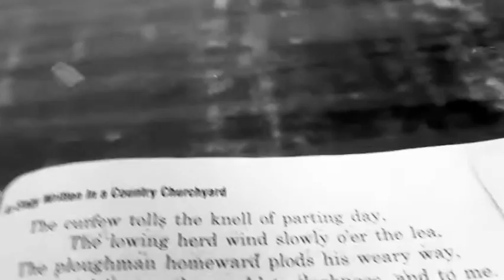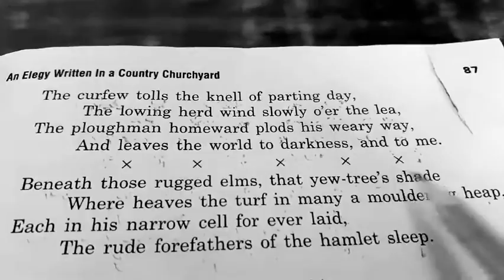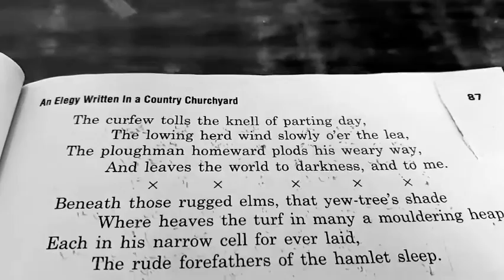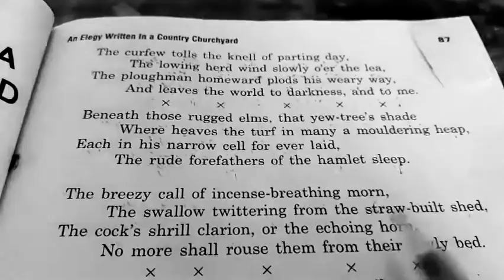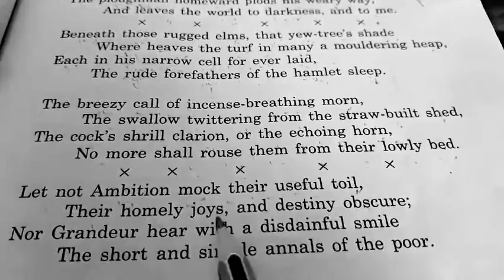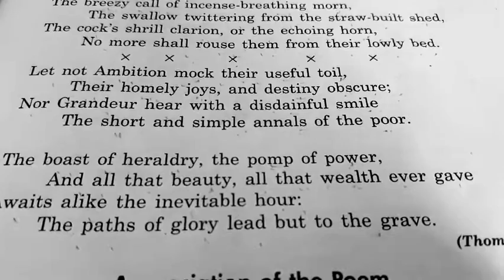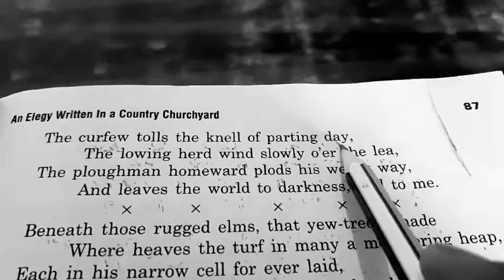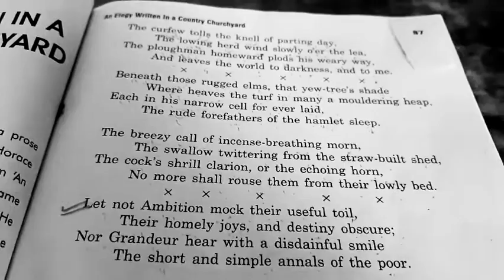AN ELEGY WRITTEN IN A COUNTRY CHURCHYARD BY THOMAS GREY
An Elegy Written In Country Churchyard by Thomas Grey is a very famous poem.It is an Elegy. Here in this vedio I told about the poet in brief. And about this poem .Then I taught this poem by translation method in both Hindi and English.The meaning of the poem was told in very simple words. After teaching Central idea of this poem was told in  very simple words.The The figure of speeches which has been used in the poem told with definition in both hindi and English.